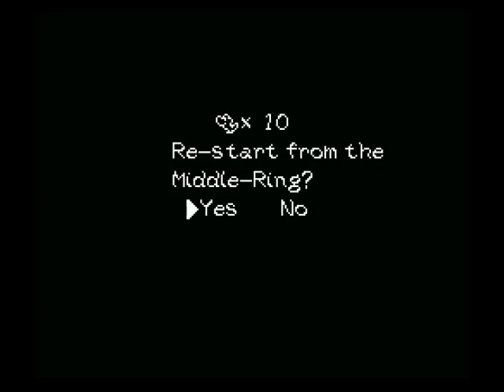YI:FL - 4 - everything vs anything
If something could have gone bad during this recording, it happened. It was... amazing, in it's own way.

When you are done, watch the ongoign sonic3 race at the youtube channel BwarchtheGamer already!!!